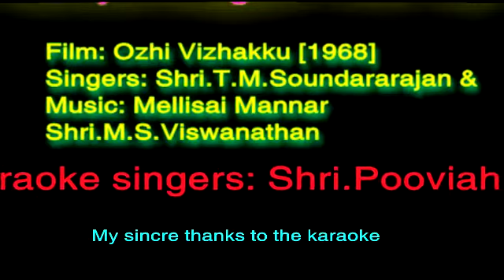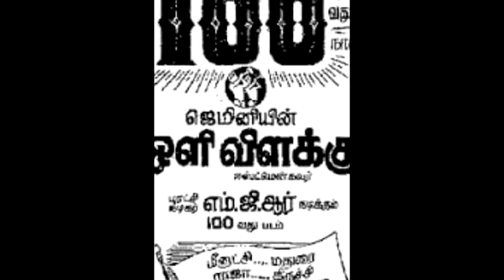Thairiyamaagach Chol Nee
Film: Ozhi Vizhakku [1968] -Singer: Shri.T.M.Soundararajan- Music: Mellisai Mannar Shri.M.S.Viswanathan- Karaoke singer: Shri.Pooviah